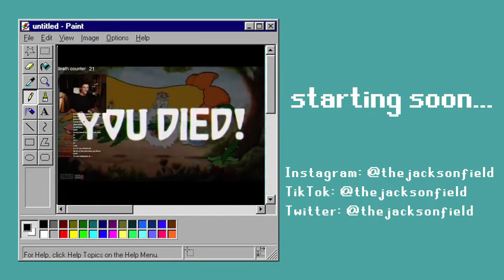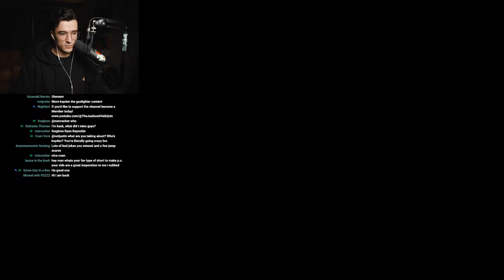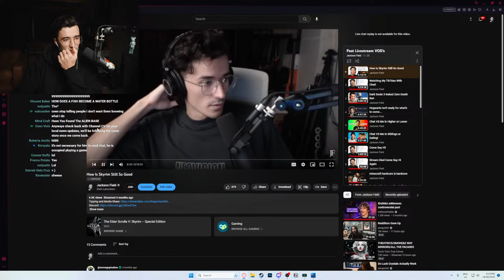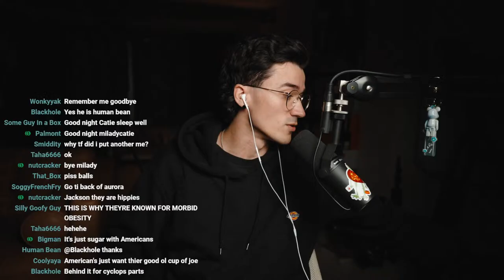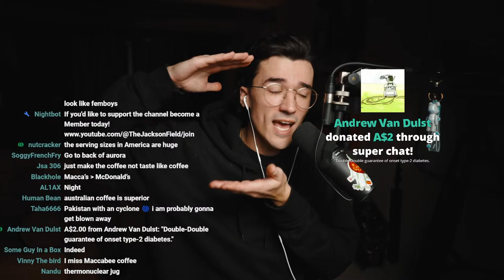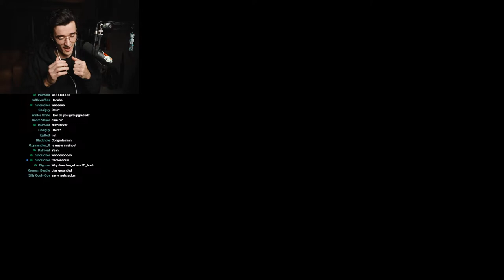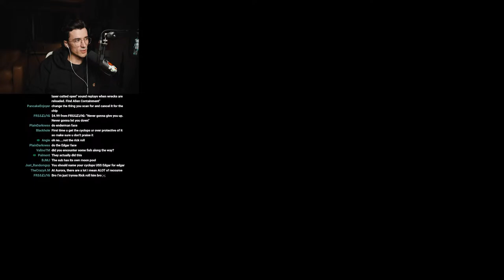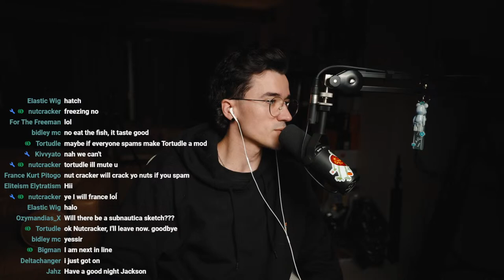we must go deeper